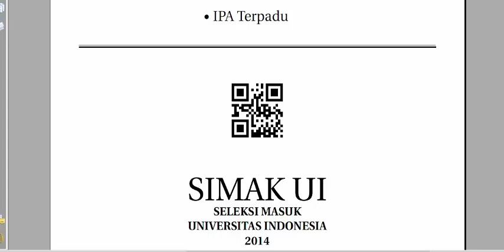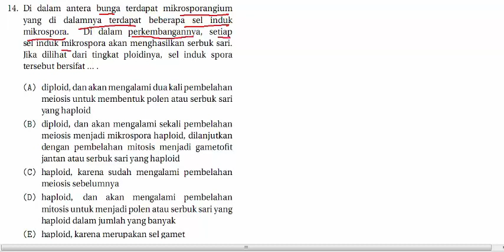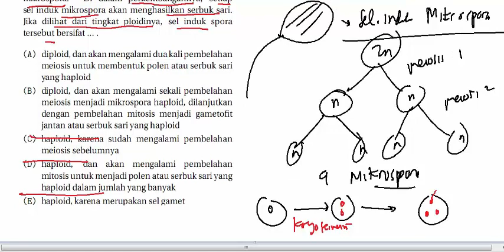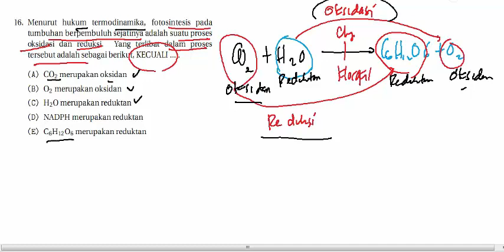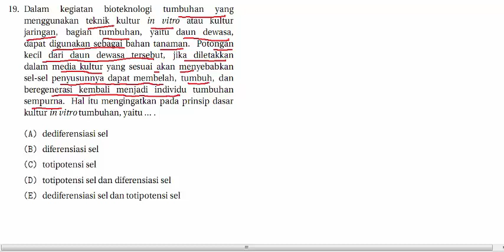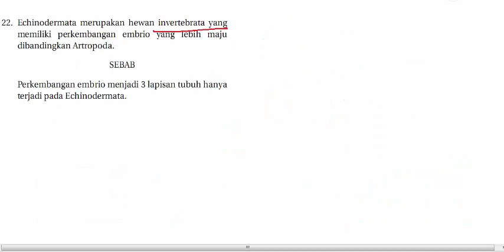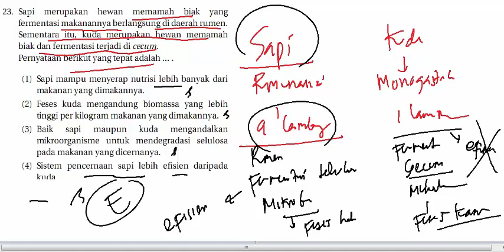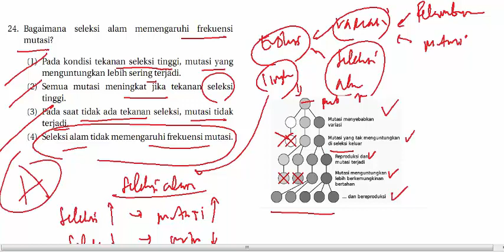BAHAS BIOLOGI SIMAK UI 2014